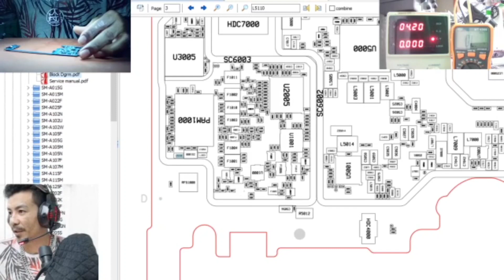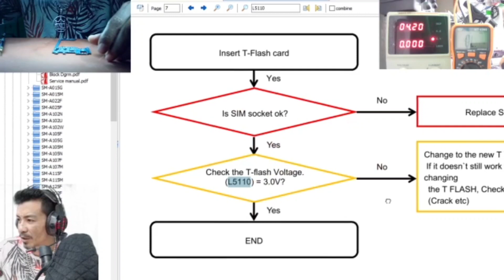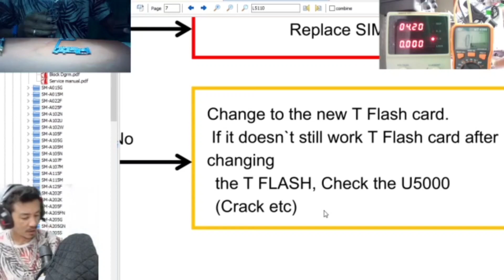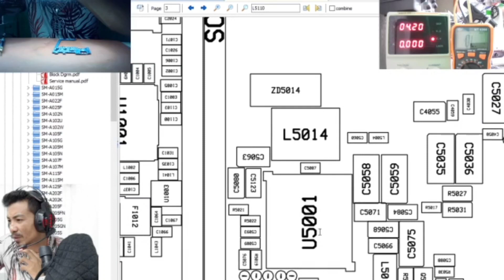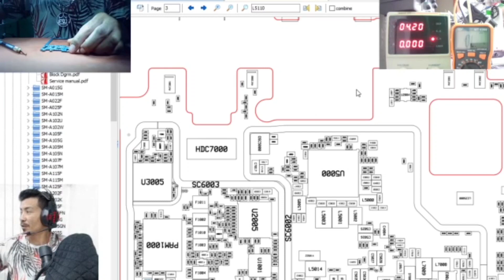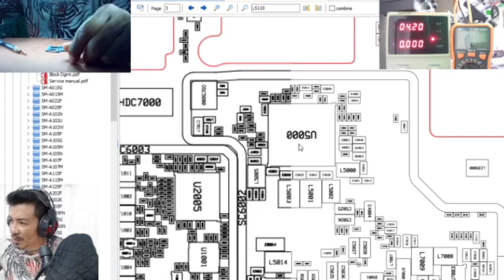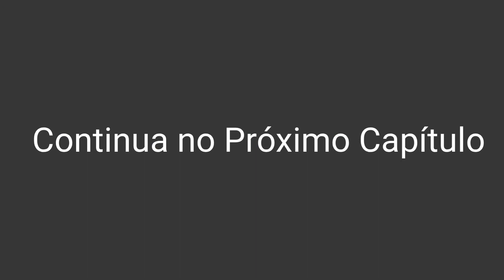Celular Samsung A01 que Caiu na Água Curso de Manutenção de Celular (PARTE 03)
✅Novidade Pessoal 😃  esse Curso Hoje é o que Melhor ensina a Fazer manutenção de Celular
Principalmente para quem esta iniciando na área.